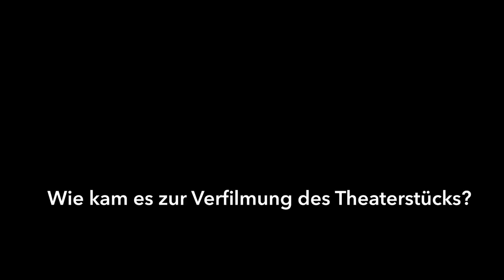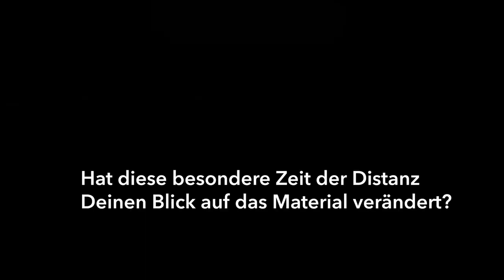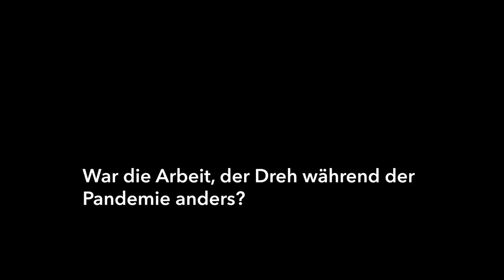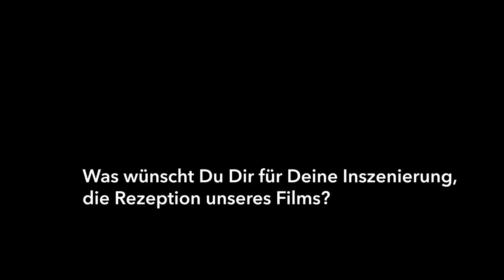Seymour. Der Film / Interview mit Regisseur Matthias Rippert / Staatstheater Darmstadt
Seymour. Der Film
von Anne Lepper

Interview mit Regisseur Matthias Rippert

Premiere am 18. Juni 2020

Mit
Leo: Béla Milan Uhrlau
Robert: Konrad Mutschler
Heidi: Thorsten Loeb
Max: Stefan Schuster
Oskar: Gabriele Drechsel
Sebastian: Antonia Wolf

Regie: Matthias Rippert
Director of Photography: Lavinia Moroff, Benjamin Weber
Bühne: Fabian Liszt
Kostüm: Johanna Lakner
Musik / Komposition: Robert Pawliczek
Dramaturgie: Karoline Hoefer

Video "Interview": L.Moroff & B.Weber